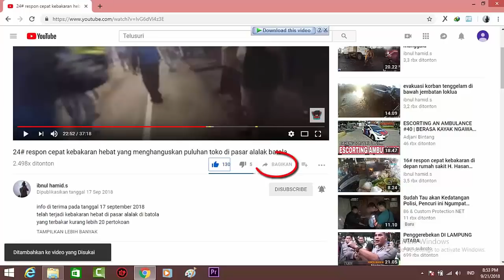50# respon cepat jaya 65 kampung arab banjarmasin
info di terima pada tanggal 29 desember 2018 jam 12:40 wita
telah terjadi kebakaran di jln antasan kecil barat(kampung arab)kelurahan pasar lama
yang terbakar 4 buah rumah
alhamdulillah tidak ada korban jiwa